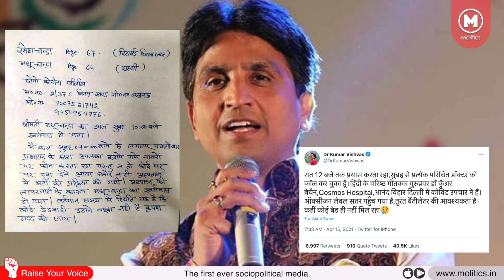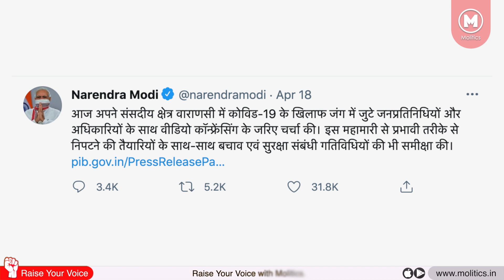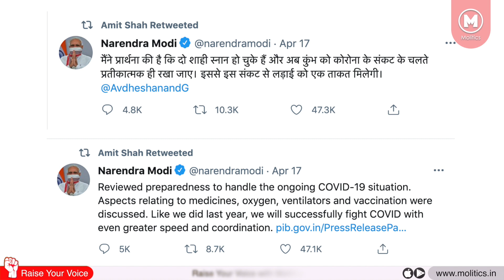Modi-Shah को नहीं है Coronavirus Pandemic की चिंता | सारा ध्यान Bengal Elections पर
Modi-Shah को नहीं है Corona Pandemic की चिंता | सारा ध्यान Bengal Elections पर

Modi and Shah do not care for Corona Pandemic. If they did they must have talked about Corona. But their Twitter handles show that their major concern is Bengal Elections.